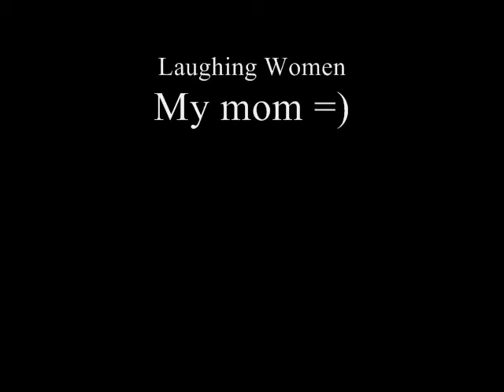Mexican Dance: D-Man Classic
I know, i misspelled original!! anyway!! my dad being silly!